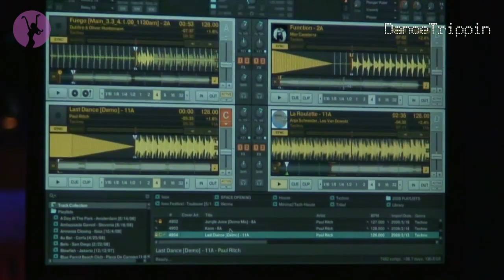Anja Schneider & Lee Van Dowski - La Roulette [played by Dubfire]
Taken from DanceTrippin Episode 111 - Dubfire @ Space Opening Party (Ibiza)